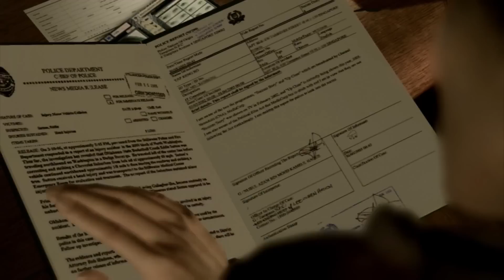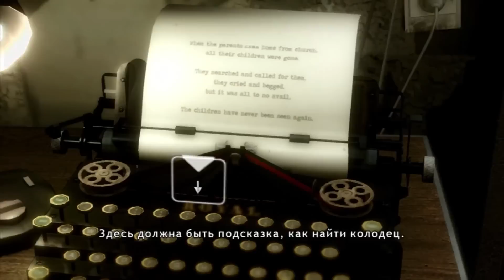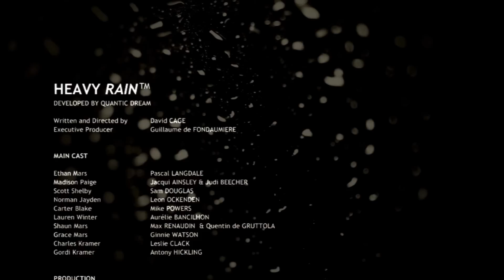Heavy Rain - Прохождение #14 [Финал]